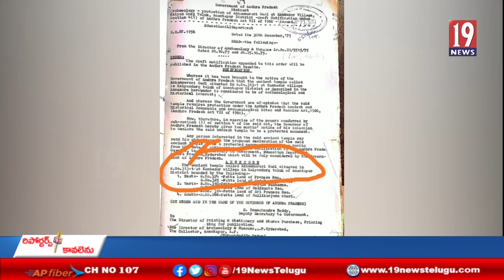కంబదూర్ అక్కమ్మ దేవస్థానం భూమి సమస్య పై బిగుస్తున్న ఉచ్చు